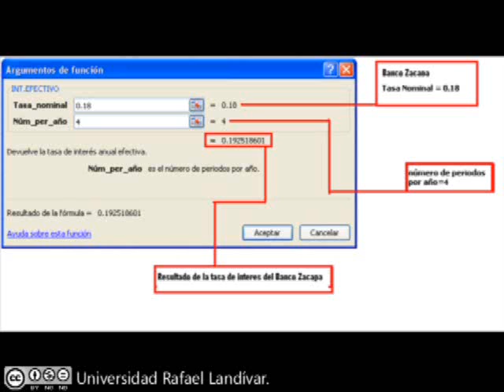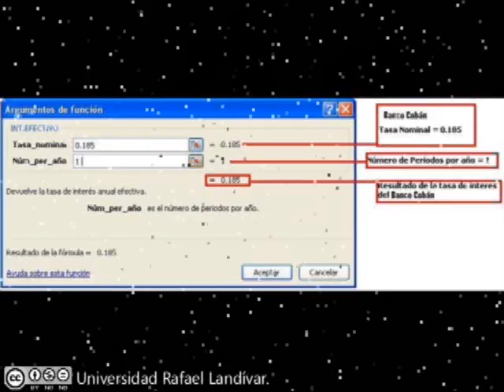Cálculos - Tasas Equivalentes